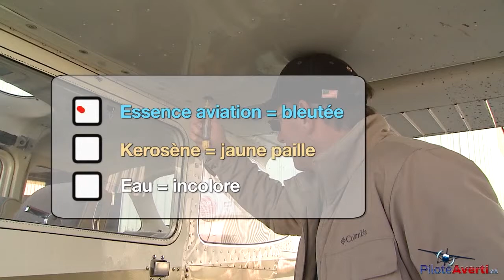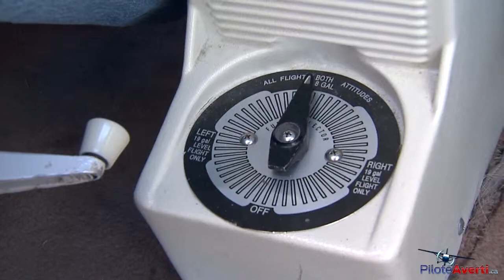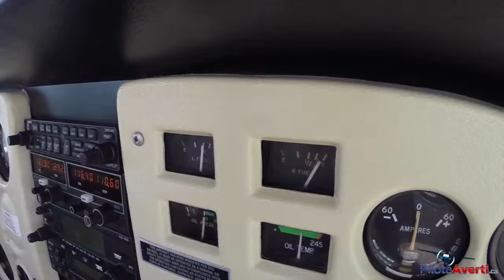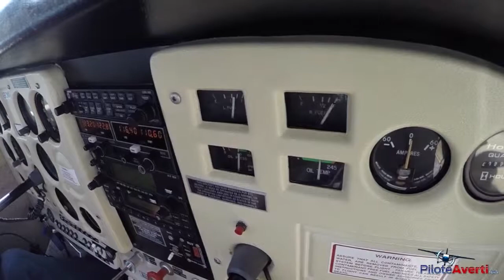PiloteAverti | Gestion du carburant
Tous les ans, en Amérique du Nord, environ 40 pilotes perdent la vie à la suite d’erreurs associées à la gestion du carburant.  Un examen des rapports révèle que la plupart de ces accident auraient pu être évités avec une bonne gestion du carburant.

PiloteAverti est un programme d'aviation canadien développé par l'ACRSA pour éduquer, connecter et améliorer la sécurité des vols des pilotes ✈️